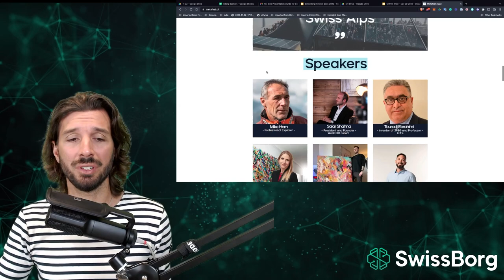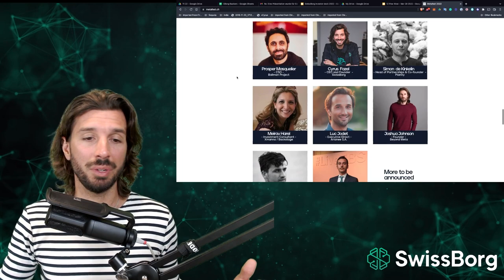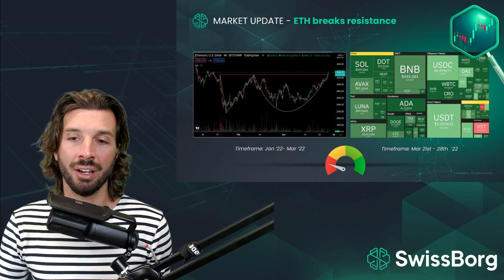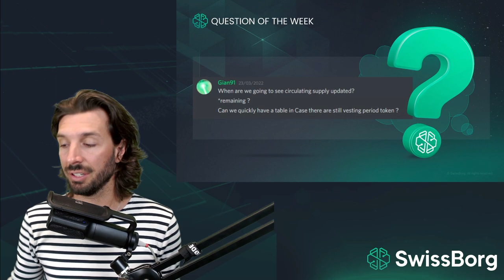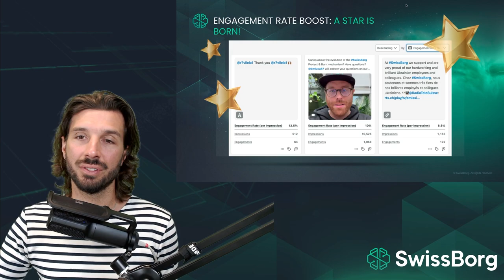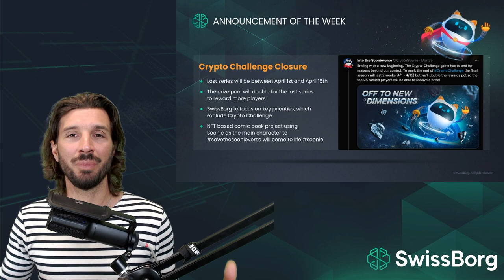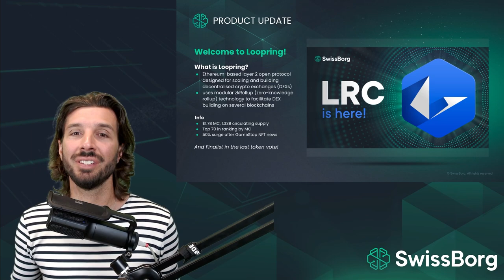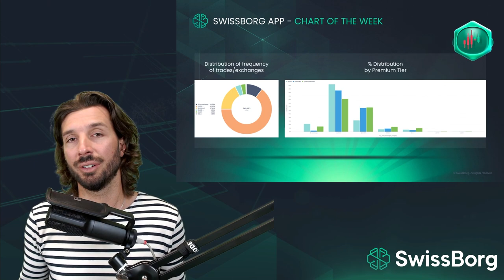New Yields & Tokens, Farewell To Crypto Challenge & Crypto Market Update | SwissBorg Pow Wow 12/52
In this week's SwissBorg Pow Wow (12/52) SwissBorg app founder and CEO Cyrus Fazel runs down the crypto news of the week, updates us on all the happenings in the wider crypto market and talks Soonie comics, Loopring, EUR stablecoins and much else besides! Hope to see you all Metafest on April 7th!

Chapters / Timings:

00:00 Intro to SwissBorg Pow Wow 12 (2022),
00:45  Metafest (Thursday, April 7th 2022),
01:37 News of the week: Russia mining legalization, Japan targets crypto, Korea's SK Square to invest $1.6B in blockchain, global crypto economy holds above $2T,
03:11 Crypto market update: sentiment improving! BTC touches $48k, fear index moving to greed, ETH breaks $3300 resistance,
04:58 CHSB update: slight underperformance, protect & burn not activated,
05:38 Question of the week: "When are we going to see remaining circulating supply updated? Can we quickly have a table in case there are still vesting period token?"
06:35 Community sentiment of the week: focus on CHSB token, Thematics & Customized Yield,
08:22 Referral bounties of the week,
08:30  Shout out to Bastien and his Protect & Choose video,
09:07 Community member of the week: Marie Sprengers,
09:33 Announcement of the week: DAI Smart Yield up to 8.5%, GHST Smart Yield up to 10%,
10:07 Big announcement: Crypto Challenge is closing (final rewards will be doubled), NFT comic to launch featuring Soonie!
11:31 Product update: Loopring (LRC) & PAR (Euro stablecoin) join SwissBorg,
13:54 Chart of the week: frequency of SwissBorg app user trades,
15:33 Weekly CHSB data,
16:17 SwissBorg community index,
16:47 Cryptonites TV: coming March 30th - 'Battle Of The Blockchains, Part 2' with Alex Fazel,
17:39 Cyrus Fazel signoff monologue,

SwissBorg is a blockchain-based secure wealth management platform for cryptocurrency investments. It is the very first of its kind, and its aim is to simplify the process of investing in cryptocurrencies and the wider crypto market. It does this in a number of ways, including integrating with the major cryptocurrency exchanges (Binance, Kraken, LMAX, HitBTC, Bitfinex), and by featuring an innovative community-based ownership model.

The SwissBorg app brings DeFi to the masses and offers the digital asset investor a full suite of yield farming, passive income and crypto trading tools to seamlessly and optimally manage their crypto portfolio.

The SwissBorg ecosystem is powered by the SwissBorg token (CHSB), a cryptocurrency just like Bitcoin (BTC) & Ethereum (ETH). CHSB is a multi-utility ERC-20 token.